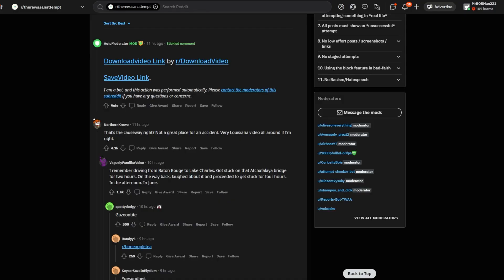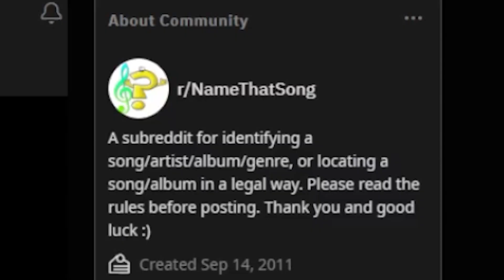Karen Attack Caught on Camera 😵 | #5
Racist Karen Attacks. This is different from my usual Call of Duty, Modern Warfare 2, Activision, PS5, PS4, Xbox videos. This is SKizzle Reviews where we review funny fails, Karen videos and whats trending. SKizzle Reviews 5.

This is a SKizzle reviews series where we will be checking out new viral videos, tiktok videos, funny videos, meme videos and reddit videos from all over the internet. This series is inspired by Ray William Johnson, Ozzy man Reviews and Daily Dose of Internet.